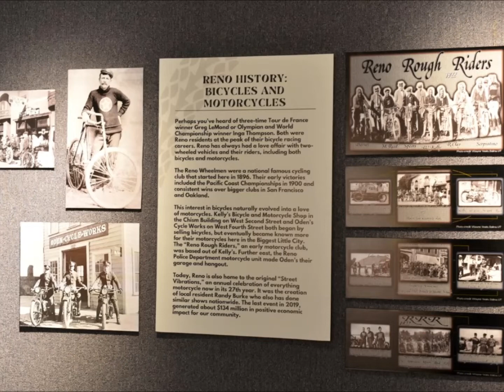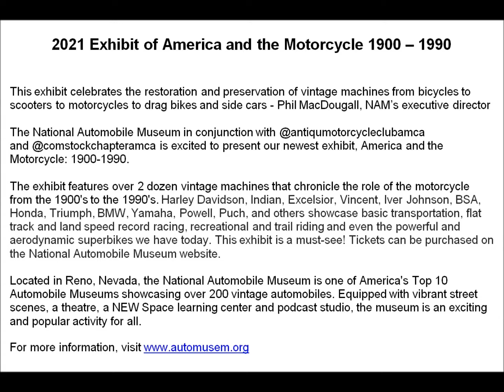2021 Exhibit of America and the Motorcycle 1900-1990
2021 Exhibit of America and the Motorcycle 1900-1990

This exhibit celebrates the restoration and preservation of vintage machines from bicycles to scooters to motorcycles to drag bikes and side cars - Phil MacDougall, NAM’s executive director

The National Automobile Museum in conjunction with @antiqumotorcycleclubamca and @comstockchapteramca is excited to present our newest exhibit, America and the Motorcycle: 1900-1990.

The exhibit features over 2 dozen vintage machines that chronicle the role of the motorcycle from the 1900's to the 1990's. Harley Davidson, Indian, Excelsior, Vincent, Iver Johnson, BSA, Honda, Triumph, BMW, Yamaha, Powell, Puch, and others showcase basic transportation, flat track and land speed record racing, recreational and trail riding and even the powerful and aerodynamic superbikes we have today. This exhibit is a must-see! Tickets can be purchased on the National Automobile Museum website.

Located in Reno, Nevada, the National Automobile Museum is one of America's Top 10 Automobile Museums showcasing over 200 vintage automobiles. Equipped with vibrant street scenes, a theatre, a NEW Space learning center and podcast studio, the museum is an exciting and popular activity for all.

The Antique Motorcycle Club of America was founded in 1954 and is now one of the largest organizations of antique motorcycle enthusiasts in the world, with membership of over 12,000 in the United States, Australia, Canada, Europe and Japan. We currently have 79 Chapters in the USA and 3 International Chapters, along with 17 International Associate Chapters for you to ride with! Remember, Motorcycles must be 35 years old to participate in our club events.

If you like our YouTube videos, you will love being a member of the club. By joining us you'll receive "The Antique Motorcycle" full-color magazine 6 times a year. Membership is only $40 a year in the U.S. and $55 outside the U.S. and includes many great benefits including an online club forum. On the forum you can buy and trade gear, speak your mind, ask a question, or attract other AMCA members in your area to nearby antique motorcycle events by getting the word out.

Join us today and become a member of the Antique Motorcycle Club of America.

And if you are on Facebook, visit our Antique Motorcycle Club of America Group

Key Descriptive Tags: harley, vintage harley, harley-davidson, harley davidson, indian, indian motorcycle, indian motorcycles, indian chief, indian scout, yale motorcycle, ace motorcycle, henderson, henderson 4, henderson four, Henderson KJ, indian ace, ace, super x, excelsior, british motorcycle, british motorcycles, oldbike, old bikes, antique, antiques, old motorcycle, old motorcycles, classic motorcycles, classic motorcycle, classic bike, classic bikes, antique motorcycle, antique motorcycles, vintage motorcycle, vintage motorcycles, antique motorcycle club amca, antique motorcycle club of america, AMCA